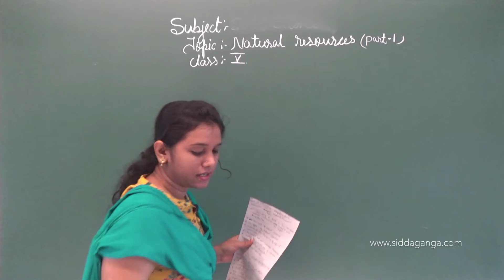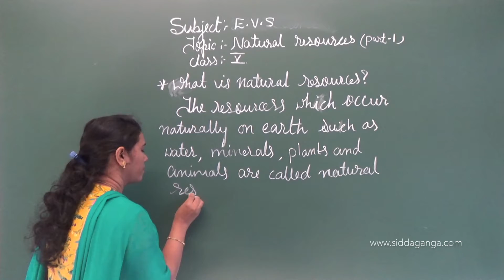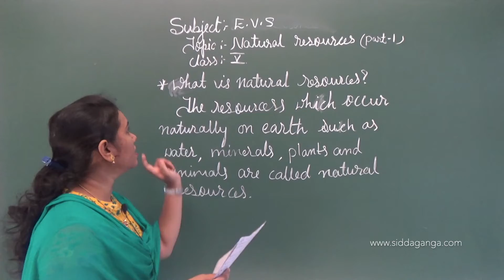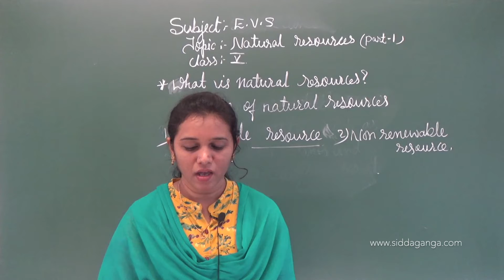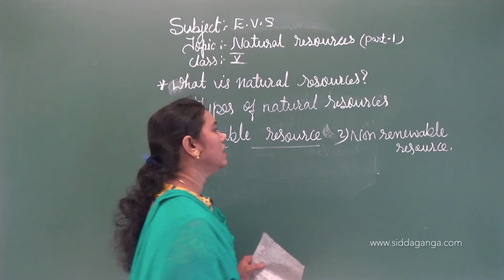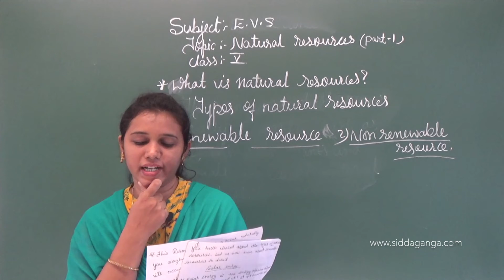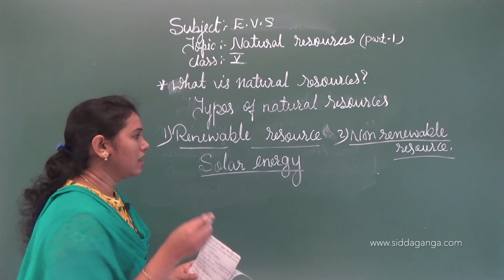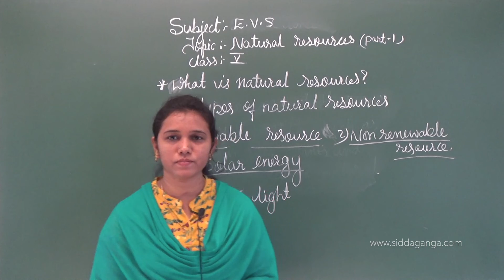STATE 5 - EVS - NATURAL RESOURCES - PART 1